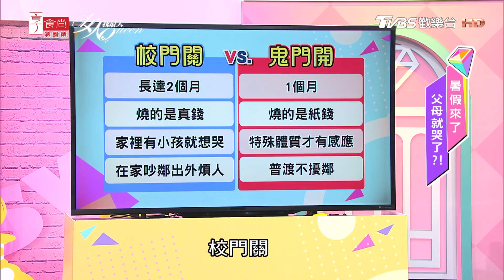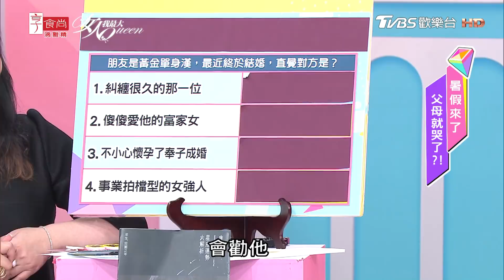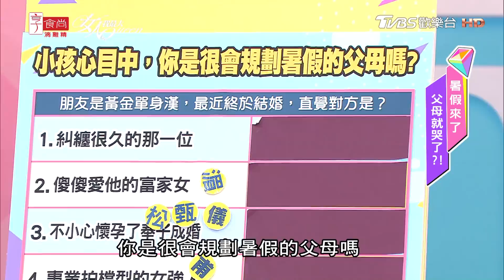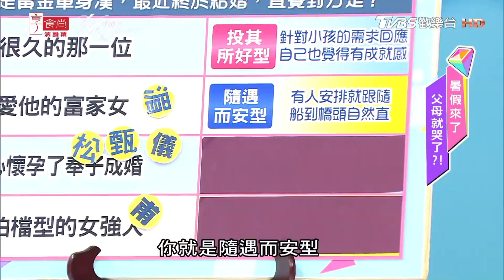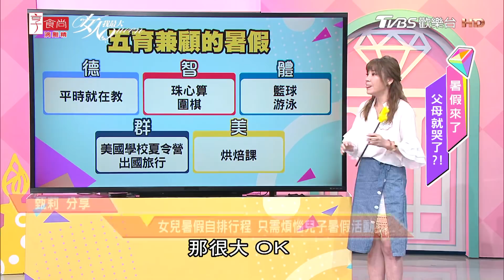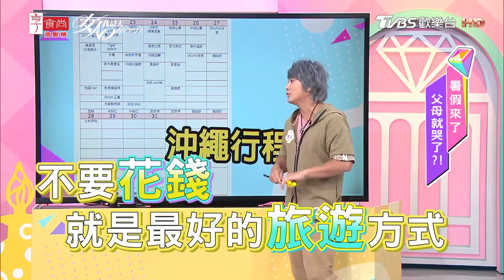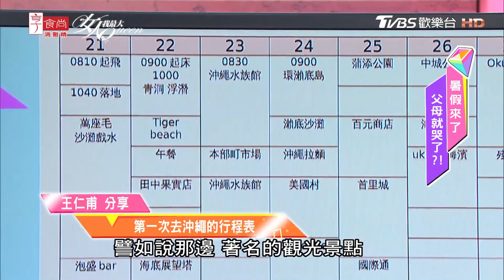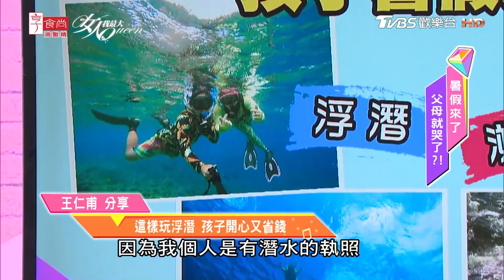暑假來了！父母就哭了？！最可怕的日子開始了！女人我最大 20180803 (完整版)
『髮神吳依霖』各種神救援妳的亂髮
『唐綺陽 開運』12 星座之最XX的是誰？